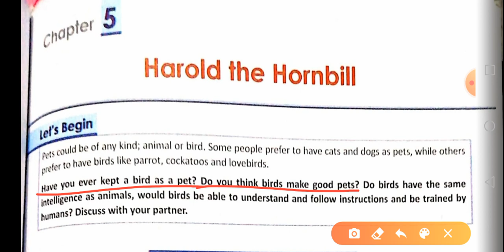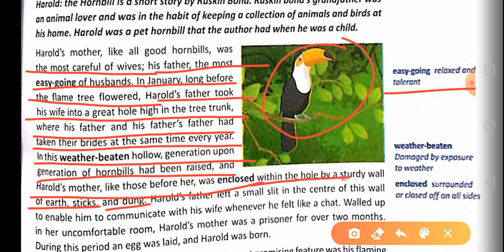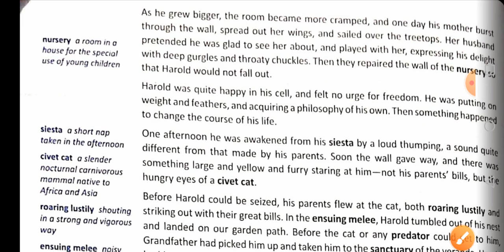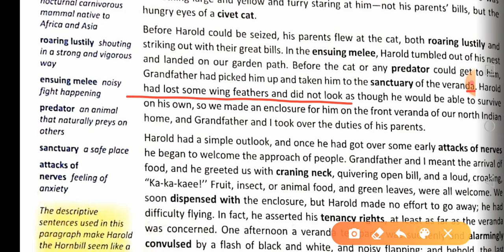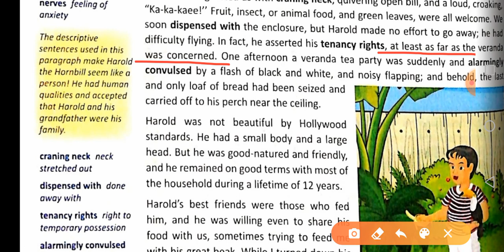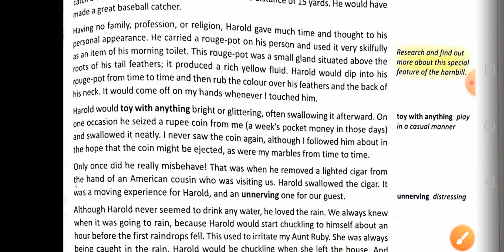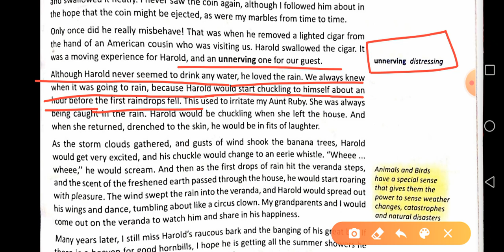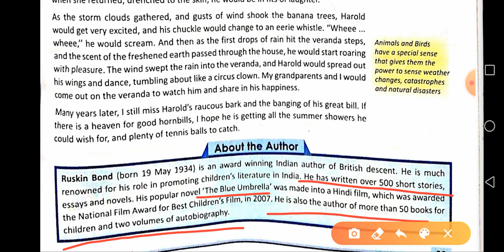Class 8th ch 5 Harold the Hornbill